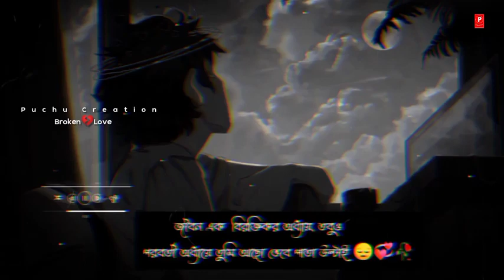Bangali Sad Song Status | Khub Mon Kharap Status | Bangla Koster Status | Abegi Status | Dukkher Sad